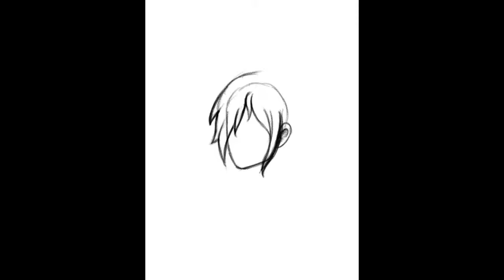Zeref drawing timelapse / i pad / sketchbook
Hummm just something